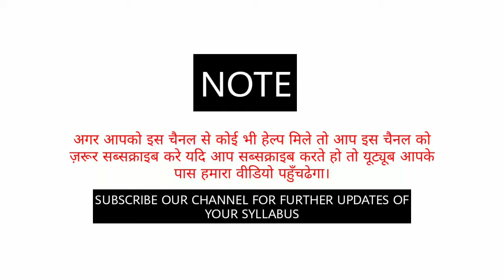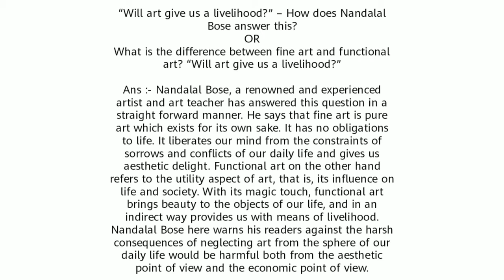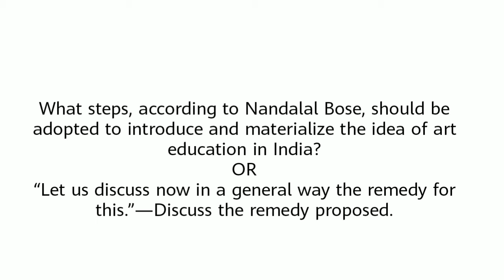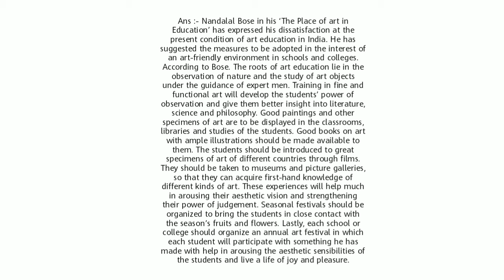Place of Art in Education Important Question Answer For Exams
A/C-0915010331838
IFSC-UTBI0(zero)TOPA23